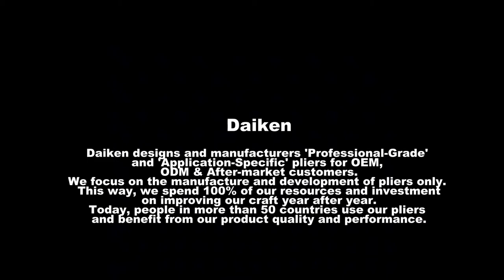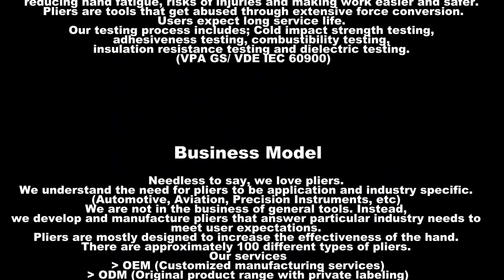崇詳公司簡介 DAIKEN Company Profile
Founded in 1968, Daiken Tools has been at the forefront of quality hand tool manufacturing, namely professional pliers, in South East Asia. Daiken's growth and expansion has been largely attributed to its emphasis on product innovation and the company's determination to provide the global hand tool industry with a superior quality of product. This has been achieved through rigid quality control during each manufacturing phase, form product development through to finishing and packaging.